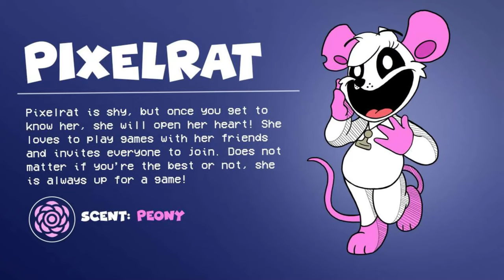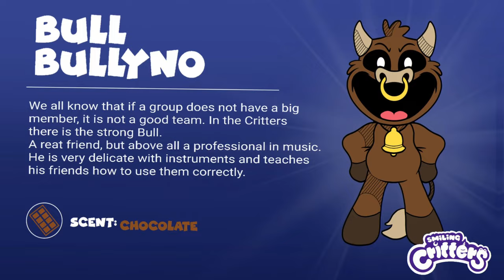All Fan made Smiling Critters Characters | Part 2 (Showcase)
Made by:
(Their twitter)